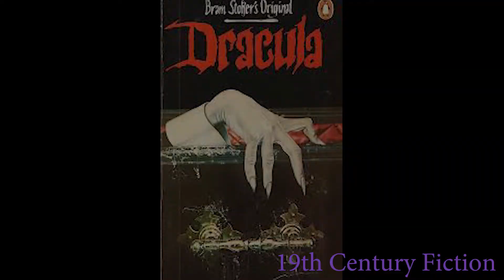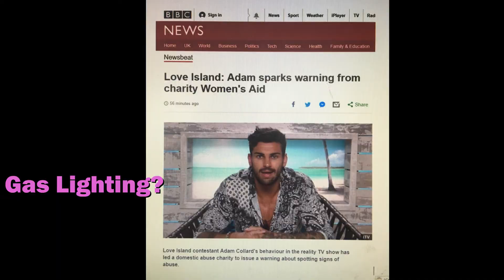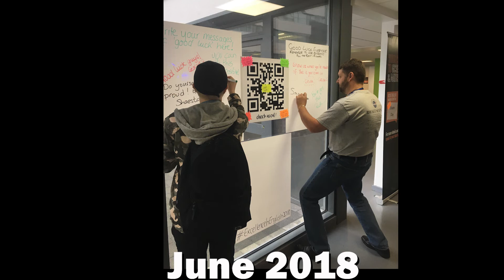GIFHE English 2018 academic trailer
This is the Grimsby Institute of Further and Higher Education's video trailer for English. It gives an insight into what learners will be studying over the 2018-19 academic year.